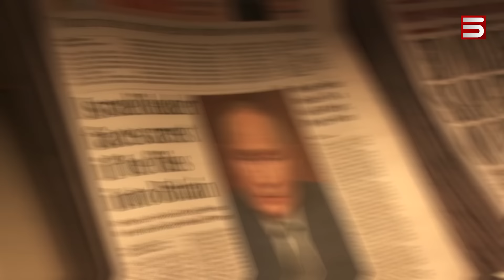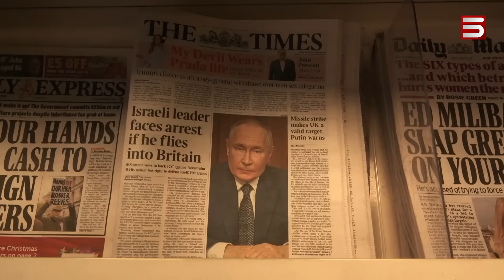Ռազմական հիստերիա՝ ուկրաինական ճակատում, տագնապ՝ Լոնդոնի փողոցներում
Ռուսական «Օրեշնիկ»-ի՝ երկինքն ու երկիրը պատռելուց հետո տագնապ է Եվրոպայում: Միջազգային մամուլի գլխագրերի գլխավոր թեման Պուտինն է ու նրա վերջին զգուշացումները:

Լոնդոնի փողոցներում մարդիկ շատ ավելի անհանգիստ են. բրիտանական Storm Shadow-երի հարվածից հետո ռուսները արսենալից հանեցին նոր հրթիռները: